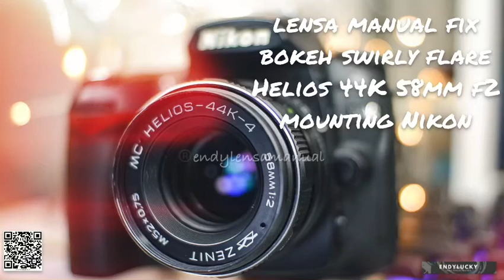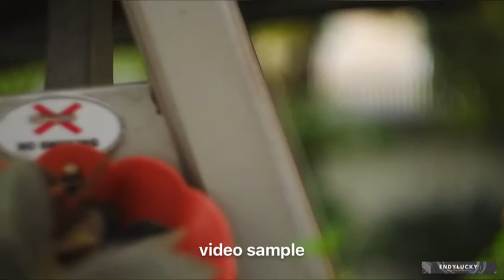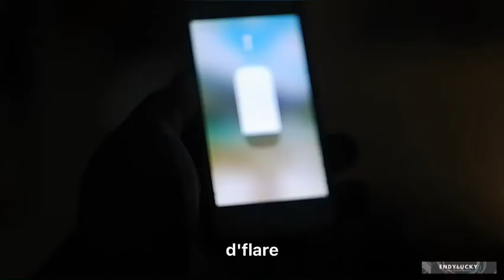Langka lensa manual rusia flare bokeh swirly Helios 44K 58mm f2 mounting Nikon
Beli lensa manual langka FLARE Zenit MC Helios 44K-4 58mm f2 mount Nikon di toko endylucky lensa manual